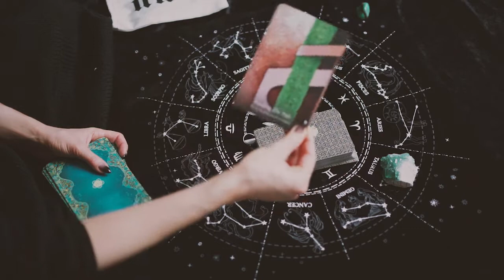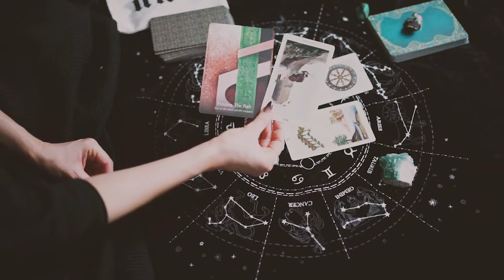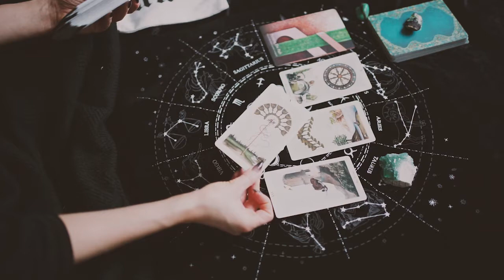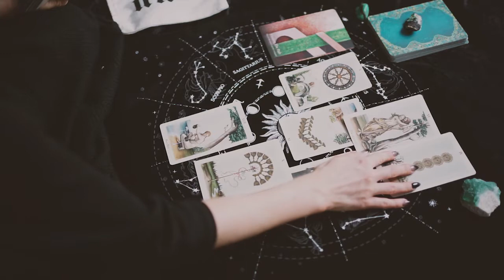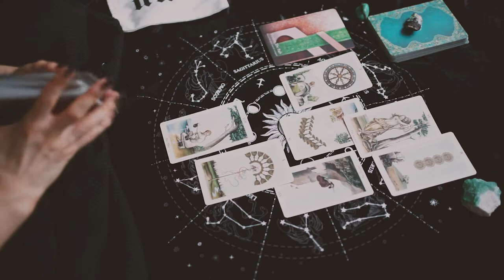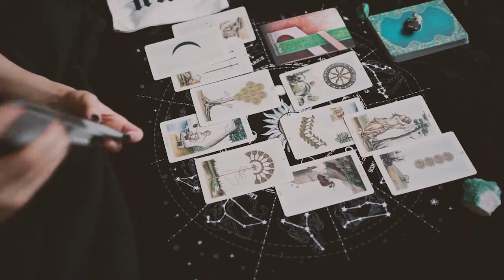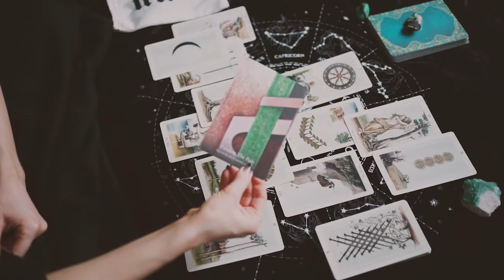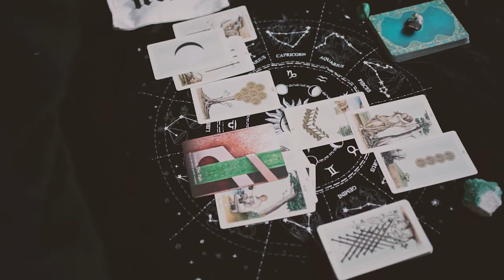TAURUS sudden event will CHANGE YOUR LIFE + Deception from the closest one but you will prevail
General Tarot & Oracle reading for TAURUS
May-April 2021
What is coming into your life next?
What are things you need to be aware and prepared for?

Please note: Tarot readings are for spiritual guidance and entertainment. It should not be taken as financial or legal advice.

Personal readings - Etsy - SpiritualinsightTaro

Blessings,
Spiritual Insight Tarot